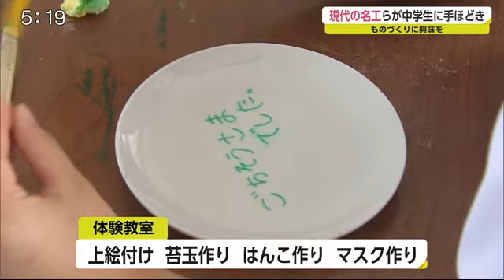「ものづくりマイスター」が中学生にものづくり技術伝える【佐賀県】 (21/06/09 18:00)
国が認定する「ものづくりマイスター」による陶芸や洋裁などの体験授業が佐賀市の中学校で開かれ、生徒たちが夢中になりものづくりに挑戦しました。

この授業は、児童生徒にものづくりへ興味・関心を持ってもらい、進路選択の参考になればと県職業能力開発協会が開いたものです。
9日は厚生労働省から「ものづくりマイスター」に認定され、絵付けの技術で現代の名工に選ばれている市川浩二さんら14人が佐賀市の城西中学校を訪れ、1年生に指導しました。
生徒は上絵付けや苔玉、はんこ、マスク作りに挑戦。このうちマスク作りでは、アドバイスを受けながら型に沿って布を切り、慣れないミシン掛けに苦戦していました。

生徒：「出来た時の達成感が嬉しいです」「手間がかかったり時間がかかったりするから、作っている人の気持ちがやっぱり分かります」
現代の名工（婦人・子供服注文仕立職）金武節子さん：「何でも今はお金を出せば買えるような状況ですけれど、何でも手作りで出来るんだということを分かってくれたら良いなと思います」
この体験授業は、小中・高校などを対象に開かれていて、今月13日には唐津市の厳木小学校で開かれる予定です。